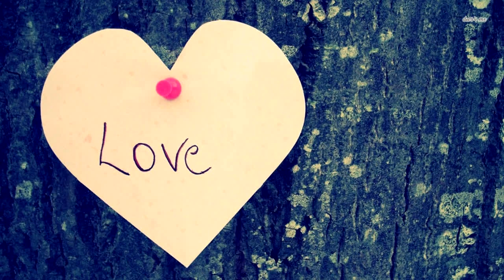Когда эта собака родила, хозяин не мог поверить своим глазам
В городе Рамони уникальная собака Кира родила на свет сразу девятнадцать щенков! Владельцы животного, Наталья и ее супруг Альберт Мухомедеевы, были очень удевлены от произошедшего.